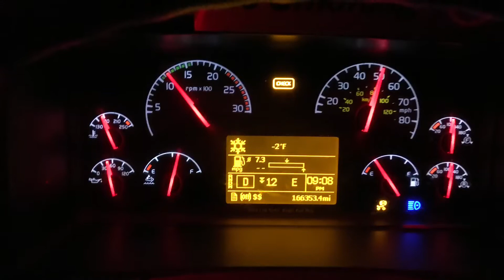On the way to Alaska! Accident on Alaska hiway